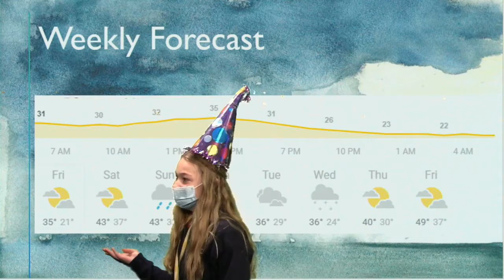Plaza Broadcast January 22nd 2020-2021